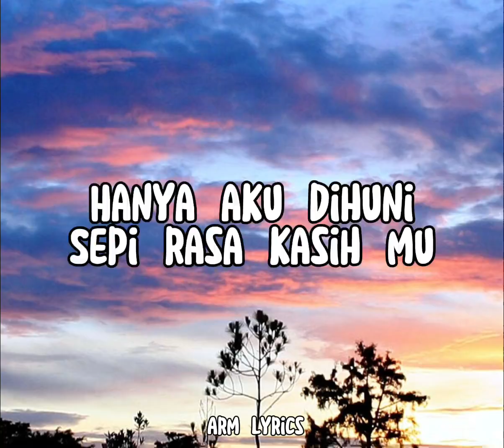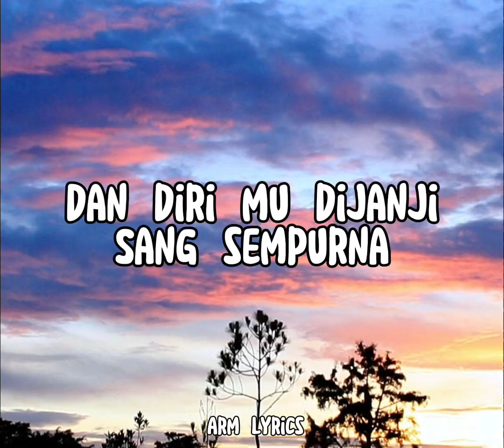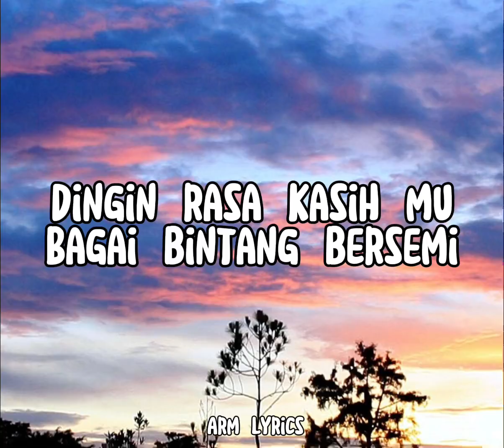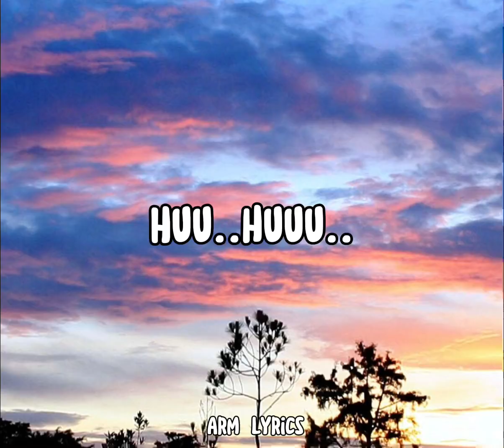HANYA AKU | HYPER ACT (lyrics video)